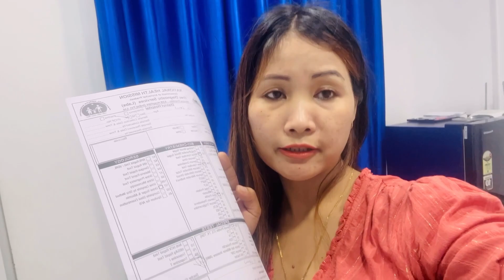We wear traditional dress once in a month, that is, on the 15th of every month. Traditional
Hi everyone,I am oyir ,from Arunachal Pradesh Itanagar ,northeast nature lover , welcome to visit my channel in this channel you the fresh vegetables,fruits food in my homeland and cooking food recipe and interactions with The Tyson talk show guest , family vlogs exploring etc.Please subscribe me to view more vedio good luck